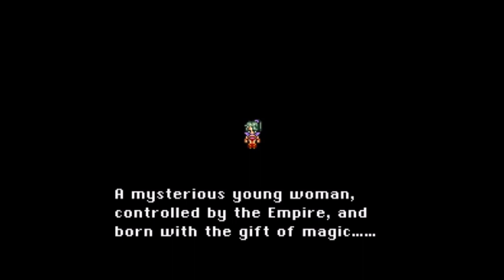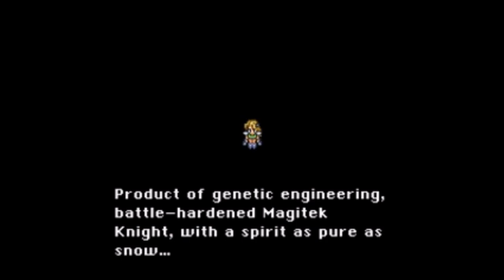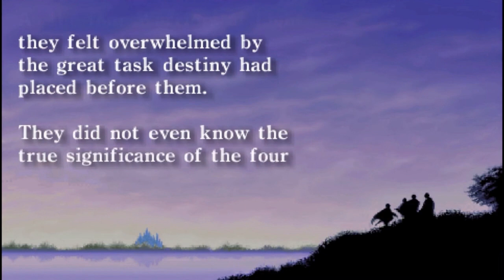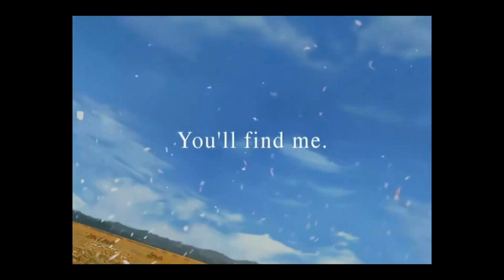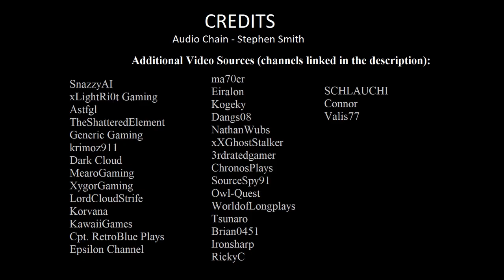Ranking Final Fantasy Games by Music (MMOs and Tactics Included)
To celebrate the release of Final Fantasy XVI, I decided to release 16 videos ranking different aspects of the Final Fantasy series. In this video, we're going to rank the music of the main series games, plus Tactics.

Timecodes:
0:00 - Intro
1:02 - 16. Final Fantasy XII
3:43 - 15. Final Fantasy XIV: A Realm Reborn
8:51 - 14. Final Fantasy XI
15:38 - 13. Final Fantasy V
20:52 - 12. Final Fantasy VI
25:38 - 11. Final Fantasy Tactics
29:13 - 10. Final Fantasy XV
35:09 - 9. Final Fantasy XIII
39:11 - 8. Final Fantasy II
48:46 - 7. Final Fantasy III
54:54 - 6. Final Fantasy X
1:06:06 - 5. Final Fantasy I
1:11:54 - 4. Final Fantasy IX
1:20:32 - 3. Final Fantasy VIII
1:35:56 - 2. Final Fantasy IV
1:46:10 - 1. Final Fantasy VII